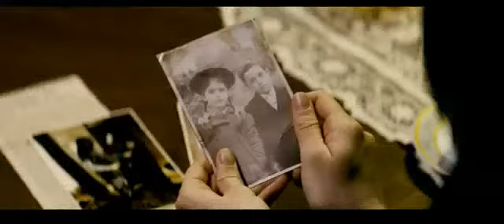The Unborn (2009) - Trailer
The Unborn - Starring Odette Yustman, Gary Oldman, Idris Elba, Carla Gugino, James Remar, Cam Gigandet, and Meagan Good